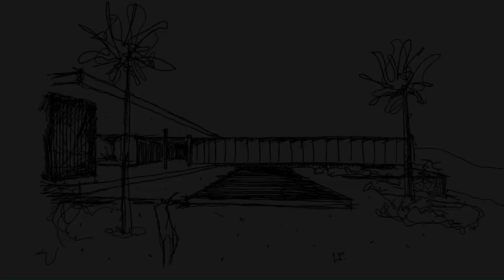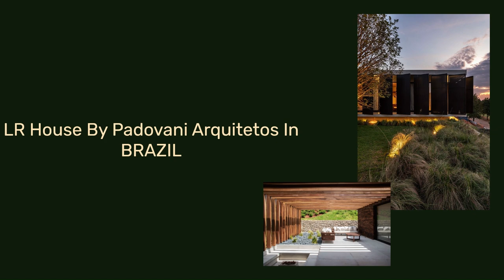LR House By Padovani Arquitetos In BRAZIL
Located in the countryside of São Paulo, the LR Residence was designed to bring together the client’s friends and family in an alive and cozy environment. Therefore, stone, wood, brick, and aluminum compose the finish mood board that gives identity to the residence, conceived as a summer house.

Archi Studio

Architects: Padovani Arquitetos
Area: 7535 ft²
Year: 2020
Photographs:Evelyn Muller
Lead Architect: Lucas Padovani
Collaborators: Bruno Padovani, Raquel Azevedo, Israel de Marco, Victória Ribeiro, Fabio Wetten, Giovanna Verdini, Giovana Ferreira, Felipe Vedovello, Daniella Theodoro, Manoel Prieto, Isadora Aleixo, Ana Clara Lambert, Leonardo Martins, Renata Barros, Maria Antonia Mondelli, Isabel Recamon, Laura Zago, Gabriela Salvador, Marianna Cavalcante, Laura Lacerda, Angelo Montenegro, Gabriel Vidal, Cecília Sestari
Concrete: Ballerini Engenharia
Construction: Lampur Engenharia
Landscaping: Daniel Nunes Paisagismo
Country: Brazil